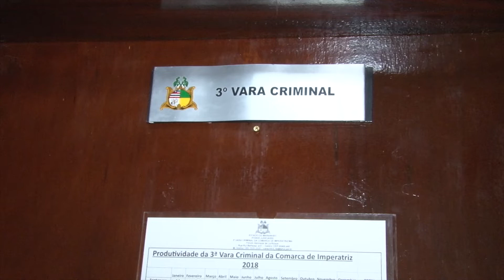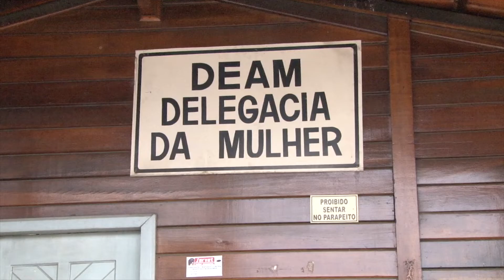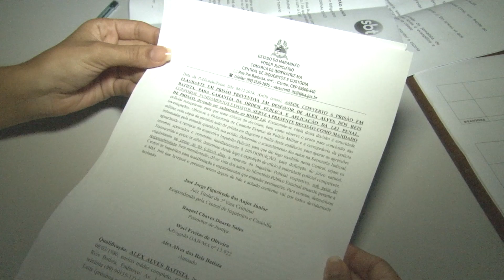[Edição090119] Comunicador suspeito de manter esposa e filhos em cárcere participa de audiência